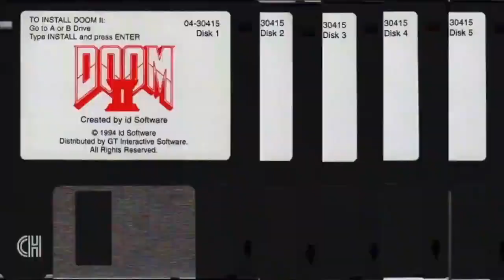James Ferraro - Terminus Teaser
The third release in the Four Pieces For Mirai
series